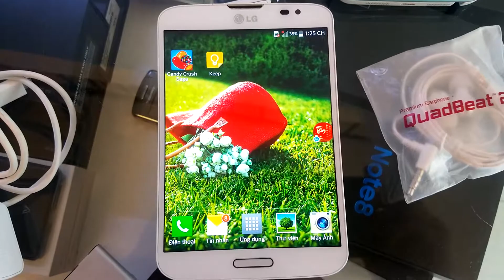LG VU3 F300 QUẢ DƯA VUÔNG CHAT DOC LGVU3 ✨😮🎁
Trọn Bộ Lg VU3 F300, Bao Hiếm, Chất, Cấu hình mạnh,
Giá rẻ 👍🌸📲
P|S Đang có 1 Cặp nha 🍀🍀🍀 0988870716
(zalo√Facebook) . Ông anh bên Arap Saudi trả 1ty1 chưa Ok 😏 Chất quá mà 😎